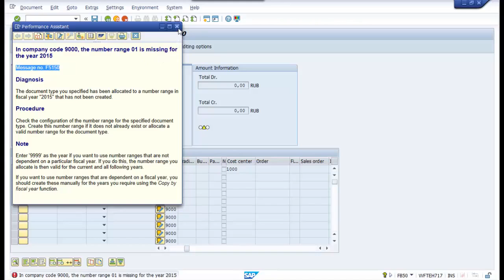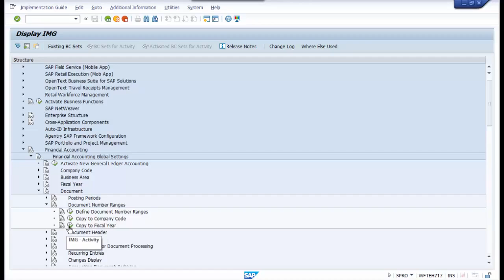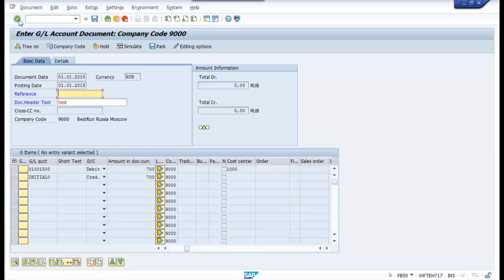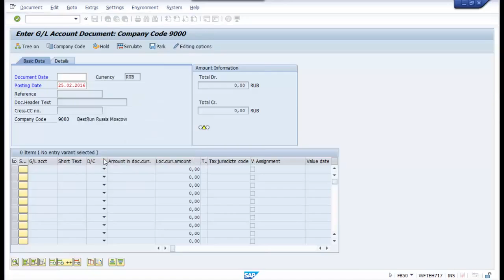SAP ERRORS In company code the number range is missing for the year Message F5150